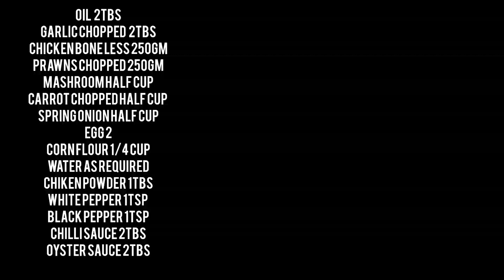19B Soup Recipe | Ayesha Cakes and Cuisine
19b Soup Recipe

Ingredients
Prawns chopped 250gm
Chicken bonelss chopped 250gm
Carrot chopped 1/2 cup
Spring onion 1/2 cup
Corns 1/2 cup
Soy sauce 2tbs
Oyster sauce 2tbs
Chilli sauce 2 tbs
Chicken powder 1 tbs
Salt to taste
Garlic chopped 2 tbs
Oil 2 tbs
Eggs 2
Ing for Chicken stock
Chicken bone 250 gm
Onion 2 med
Carrot 2 med

Method
First take a pan put chicken bone add onion , carrot ,garlic cloves and salt with water for chicken stock .
Then take another  sauce pan  add oil with chopped garlic and fry till light golden then add prawns and chicken and fry for a while then add carrot,spring onion and corns then add all sauces chilli sauce ,oyster sauce and soy sauce then add white pepper salt black pepper and chicken powder and mix all very well then add 3 cups of chicken stock and then add corn flour with water then in the end add beaten eggs and mix  , soup is ready to serve

19B Soup Recipe | Ayesha Cakes and Cuisine